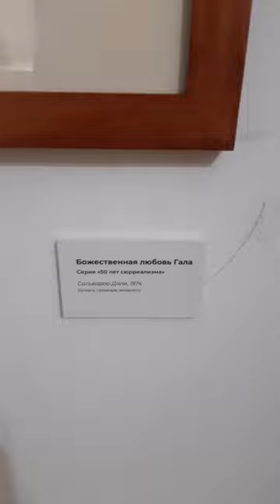Музей Ван Гога 20221223 221759